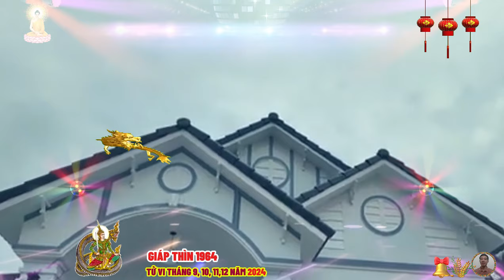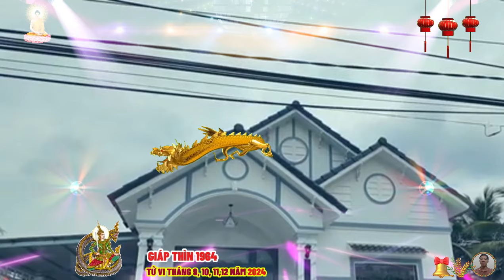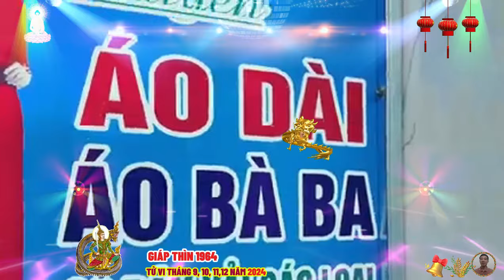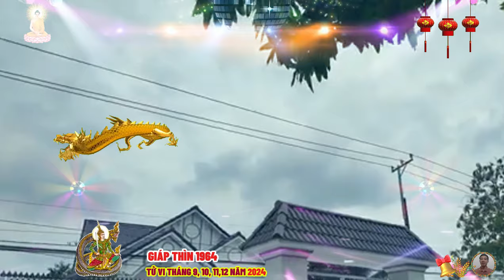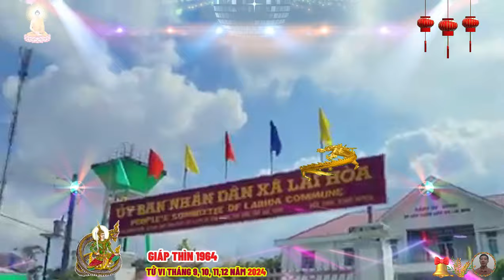☯ Chấn Động Sự Thật Bất Ngờ 4 Tháng Cuối Năm 2024 GIÁP THÌN 1964 Phật Độ HẾT KHỔ ĐỔI ĐỜI CỰC GIÀU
tử vi chi tiết từng phương diện trong cuộc sống của giáp thìn sinh năm 1964 trong 4 tháng cuối năm 2024, vận trình của tuổi giáp thìn 1964 sẽ trải qua nhiều thay đổi tích cực ở các phương diện sự nghiệp tài lộc, sức khỏe và tình duyên, gia đạo, đây là thời điểm mà bản mệnh có thể đạt được nhiều thành công nếu biết tận dụng cơ hội và có sự chuẩn bị tốt, chúng ta sẽ cùng đi sâu vào phân tích chi tiết từng phương diện để hiểu rõ hơn về những gì tuổi giáp thìn có thể đón nhận trong những tháng tới.